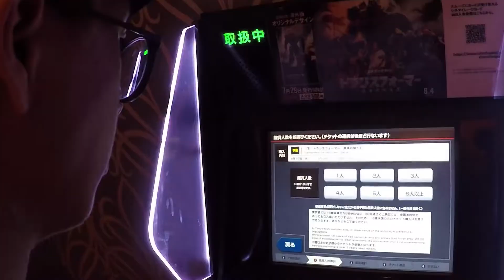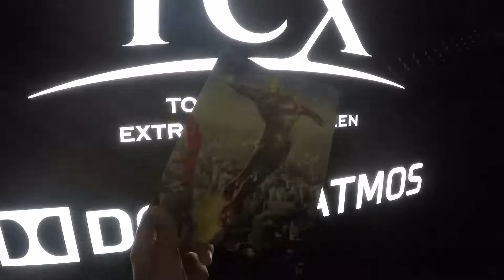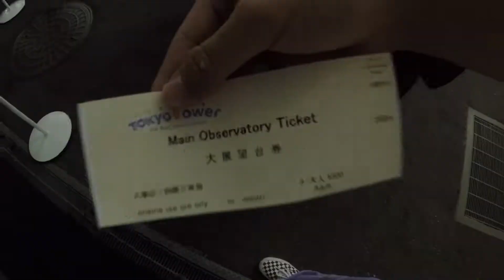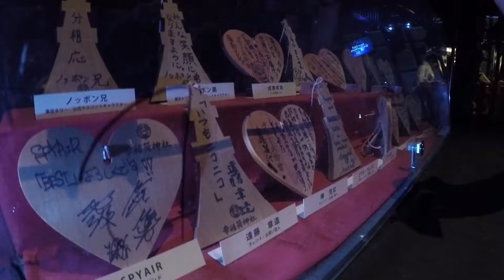JAPAN DAY 23 VLOG: SHINJUKU AND TOKYO TOWER